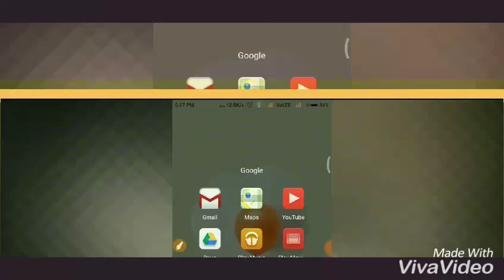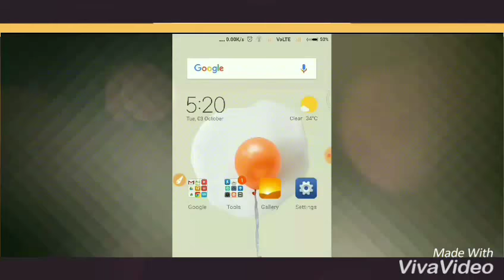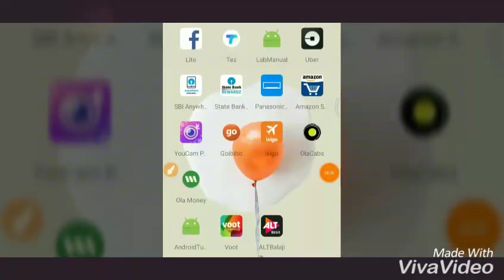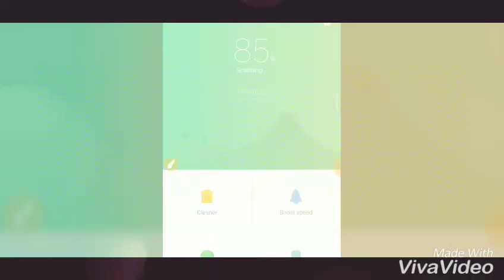MIUI 9 || - Top New Features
In this video top features of MIUI 9 has been discussed here ,hope you will like this video
System
Fix - Fingerprint module damage caused by fingerprint identification error (10-19)
Fix - KRACK WPA2 security vulnerabilities (10-19)

Home screen
Optimization - Multiple themes supported on the clock widget (10-19)
Optimization - Move app icons into a folder easier (10-19)

Gallery
Fix - Image has been compressed multiple times (10-19)
MIUI has always kept us on the edge of the seat with one moto "Innovation for everyone". While pushing MIUI 9 to almost all the devices since the debut of MIUI 9 on July 26, 2017, MIUI 9 Global Stable ROM is now being released, please click here for more information. While the focus to give the best of MIUI to everyone is never changed by ironing out the bugs and code fixes, MIUI 9 has parallelly introduced a key features "
This is the most-known feature, so I guess no explanation required . This feature may not be available on certain devices. But on devices which have got this feature, it can be enabled from Settings - Display - Enable Double tap to wake .
MIUI 9 doesn't stop just with bug fixes. Many new features like Split Screen(for Android N devices), Smart CPU allocation, better Battery saving modes, Lightning fast UI,Quick reply from notifications etc..Today I'm here to introduce the new optimisation in Silent Mode. Here you go!!

Earlier, we were able to turn Silent and DND mode only through toggles in status bar or keep pressing Volume down key to enable silent mode. We can neither adjust the timer of silent mode nor DND Mode. Every single time we need to run to Settings to adjust DND timer.
The Wallpaper option has seen a "downgrade", as users will now be led to the same wallpaper selection menu in Settings rather than the slew of preview icons as seen in previous MIUI versions. While it certainly is understandable as users will be able to view more wallpapers immediately, it does lead to extra steps if the user wishes to preview the wallpaper in action with the icons overlaying it. Not a good call, developers.